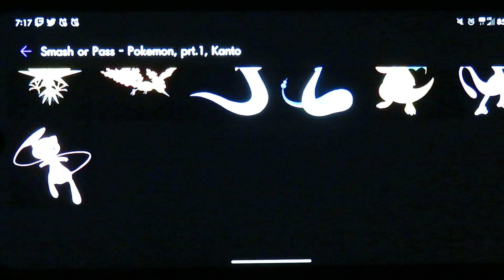Pokemon, Smash or Pass 01, Kanto Edition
WARNING: my content is "trans-formative": meaning it's meant to be more about my take than on the origin of what I'm making content on, as opposed to just simply rerecording whatever & not changing it to a specific minimum degree. It's called comlying with the "Fair Use Act" & it's guidelines. so any attempt to falsely DMCA me is ILLEGAL af, & WILL be countered, no matter what evidence you provide (bc your evidence is shit, & FALSE. which is misinformation on your end) so don't even attempt to even joke or be serious, bc I'm abiding by the law.
NOTE: I won't explain beyond what you read below, or what you see or hear in the video, so don't ask. No questions, No out of context reaction either. Thank you again.

Before we begin... Realise that I'm only reacting on the basis of "is it (Poké-)waifu or Poke-Gijinka quality imagery" or "from what I have seen, it's smokin' hawt & spicy", but in the context of my character's lore. that said, My character's origin story: My character lives in a world where humans, human-kin (humanoids: animal ears & tails), Beast-kin (Between Humanoid & straight up furry in terms of form, locomotion, etc.), & Athraeon (literally, furries), with the Praetors of All being the thing that creates God's & Pantheons. My character is unusual in that his mother was in a genuine love relationship with one of these praetors bc she was fair, both in form & personality. Hence his blood being God's Ichor. It grant's the person with this stuff coursing through his system to be able to utilize the powers of the Praetors at equivalent strength & with equal skill & aptitude. In other words, MY CHARACTER IS A GOD IN FLESH FORM & DOES WHAT HE DOES ON HIS OWN TERMS.

At any rate, did you know that if you like this video, subscribe to my channel, ring the bell notification icon to see moarrrrrrrrr content in the future, & share this video, you can add 5 more inches to your shling-a-ling-a-ding-dawng, right? Not going to lie to anyone: Research has proven this!!! why I have done th-- OKIE, YOU GOT ME. I'M ONLY EXAGGERATING FOR HUMOR. SUE ME.

Sup, Cubz! It's your host, as usual Sev! Today we're doing something different: POKEMON SMASH OR PASS!! the Kanto region starts things off. I don't use a counting app, so don't ask

Other than that, if you haven't already, pause the video for a moment to order a pipin' hot extra spicy pizza, put on some bass boosted metal background riffs & beats, find some good ol' slosher's spirits or some other carbonated beverage, & pass some to your muchachos (or crack a bottle of soda or energy drink - Hell, mix them if ya want! Remember to drink responsibly, got it? nobody likes a bro or ho who's WELL BEYOND INEBRIATED...)!!! Now then, share the hype with your host truly by watching Pokémon Down-baddage...

Note that many other channels will be saying shit, BUT the one's who have been there will be like:
"So, you are a man of culture as well"
--- Lost Pause, reciting a meme on Reddit, to Sev

(oh god. If I don't get memed I wont be surprised. But I won't be surprised if I do. I mention Culture meme content. And making this statement...)

Anyway, the usual video is, as per recording & viewing, a bit on the [*straining moan*, *hard shart soundclip*] side of things, but my videos are like that anyway, & I DON'T GIVE A GOOD OL' FASHIONED FLYING, RUNNING FUCK! Face it: Y'all know by now that my video being scuffed only adds to the laugh levels (which are DEFINITELY cranked up high AS USUAL! o3o! 030!! O3O!! @3@)! Now sit your narrow asses down, rechillax & enjoy my top tier scuff content, because at least I'm here to entertain my Cubz (that is YOU, my subscribers) through to THE END!! That's all what I want for you!!

2022 is continuing to be goofy (for better or for worst) & incredibly cultured (for better or for worst), so I hope to share it with you Cubz!
Just no out of context BS, again please? Thank You.
1) you are new to my channel; welcome welcome! I hope you enjoy your stay & what I have to offer!!
2) you're a returning viewer; welcome back I hope you'll enlist to be a part of the cub squad TODAY!!!